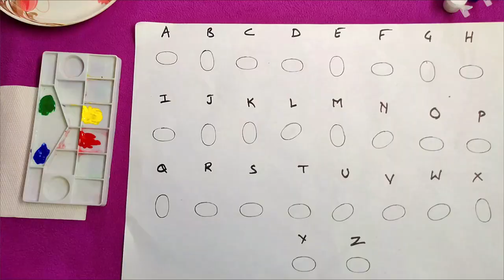Thumb Painting Art For Kids | Easy Way To Learn The Alphabets | Summer Fun Activities | Kids Rhymes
Hello Friends. Learning the Alphabets can be tough keep those little thumbs busy and learning at the same time with thumb painting art. This fun activity to do with the kids or students when introducing Alphabets.

An easy craft idea, all you need to do is dip your thumb into paint and press them down onto sheets.

Parents friendly channel all videos are safe for kids.
Happy and lovely family show.